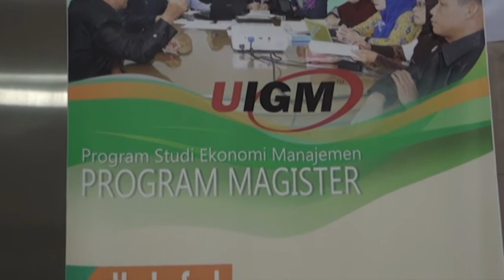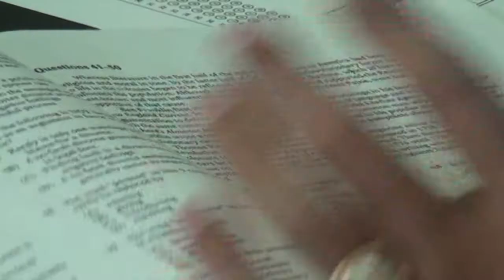MAGISTER MANAJEMEN UIGM ADAKAN UJIAN TOEFL - BEKAL KELULUSAN MAHASISWA MENGHADAPI DUNIA KERJA